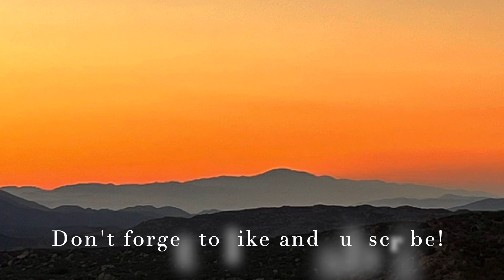Testing Our DIY Water Tanks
We had some gains and losses on this project, but overall we were able to make some good progress on our off grid water system.